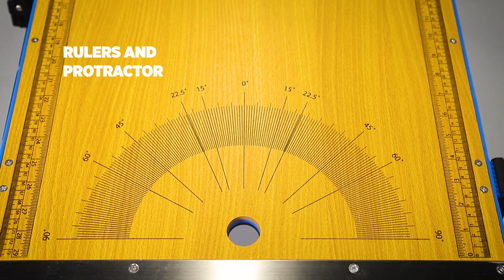Global Industrial™ 4-in-1 Portable Workbench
The Global Industrial 4-in-1 Portable Workbench combines portability with scaffold, dolly and creeper. It's practical for professional contractors as well as home users. Built-in features include a UL power strip, ruler, drill hole, steel hammer surface, in-line accessory storage, carry handle and caters (2.5" with 2 rigid and 2 swivel), making this portable workbench more than just a work surface. It's a complete workshop. 500 lb. capacity and large work surface of 37-1/4"W x 18-1/4"D can accommodate large projects. 110-Volt power strip included. Sturdy, durable non-slip reversible work surface with durable cutting surface and steel hammer surface. 1 Year Limited Warranty.
Product Dimensions
Folding Size: 38-9/16"W x 19-7/8"D x 3-9/16"H
Work Table: 53"W x 32-9/32"D x 30-1/2"
Scaffold: 46"W x 26-9/16"D x 18-1/2"H
Creeper/Dolly: 38-9/16"W x 19-7/8" x 4-3/4"H"

Features
Durable Cutting Surface
Built-in protractor
Steel hammer surface
110V power strip with 3 outlets (ELT/cETL listed)
Accessory storage tray
Drill hole guide
Cutting groove
Reversible top panel
Non-slip surface
Easy-carry handle
Rope connector hole
Caster included
Adjustable height